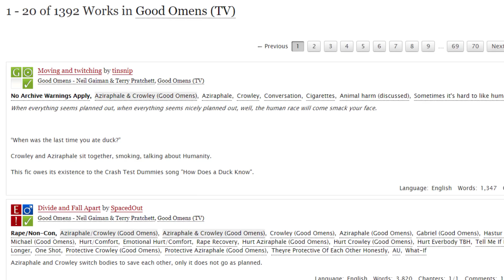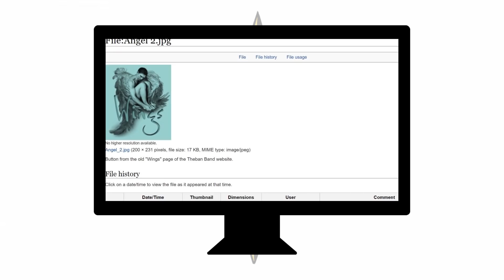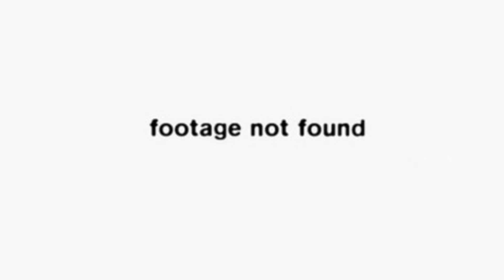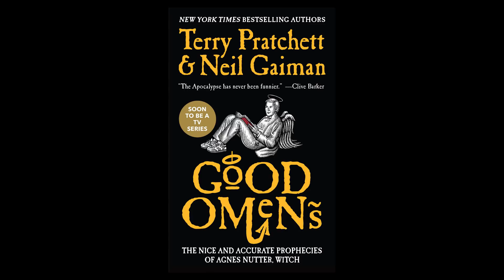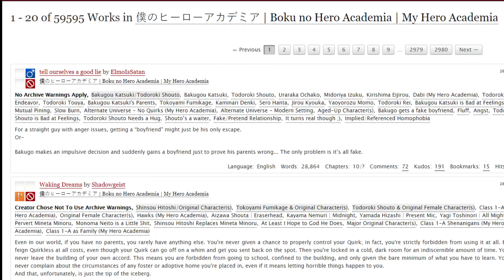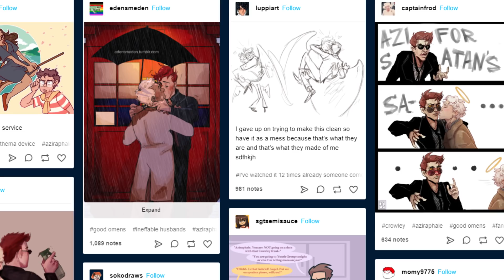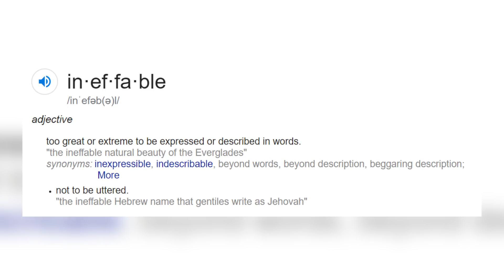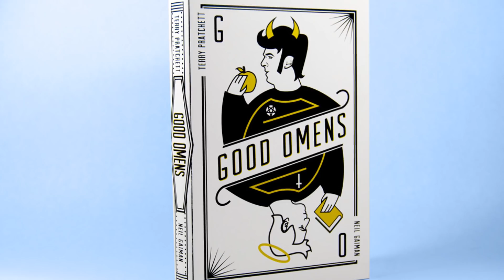Ineffable Husbands Rule Good Omens - Aziraphale & Crowley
Good Omens the seminal novel by Neil Gaiman and Terry Pratchett has been adapted into a very well received Amazon TV series. The world is talking about Aziraphale and Crowley whose ship has gone mainstream. Find out all there is to know about the ineffable husbands here on Shippers Guide To The Galaxy.